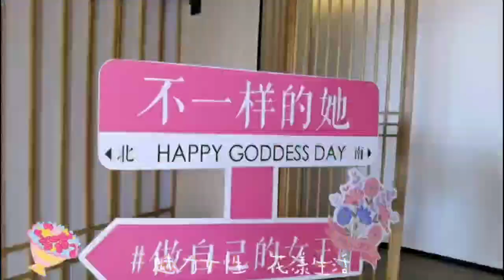Check out the hilarious video from the Yongli Women's Day flower arrangement event!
💐Don't miss this blooming good time! 🌼🔥 YongliWomenDay FlowerPowerFunny 🎉🎥

Watch as skilled hands and mischievous minds collide in a riot of petals and giggles! From flower-flops to unexpected twists, this video captures the essence of floral fun! 🌺🤪

Tag your friends who appreciate a good laugh and share the joy of this unforgettable event! Let's spread the laughter and celebrate the beauty of women's creativity together! 💃💖